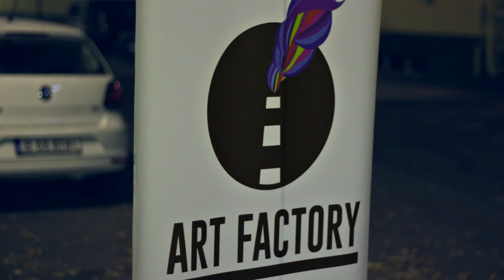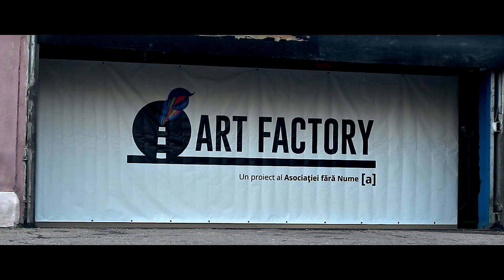Art Factory Aftermovie - Edițiile 2015 - 2016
Un rezumat al experienței Art Factory
și a ceea ce a însemnat construirea edițiilor din anii anteriori,
ce au avut loc la Postăvăria Română din București și la Uzinele Camexip din Băicoi.

Montaj și editare video:
Andrei-Cristian Bart